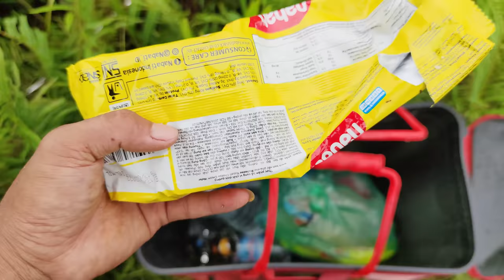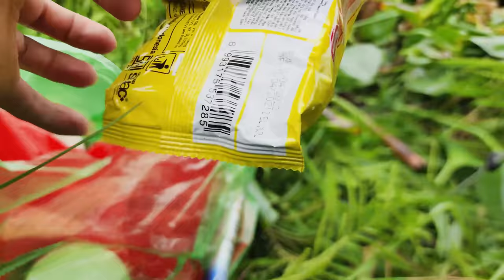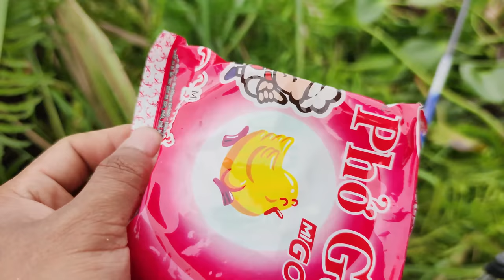Cá rô phi khổng lồ quấn ổ rồi - câu cá sông ngày trời mưa